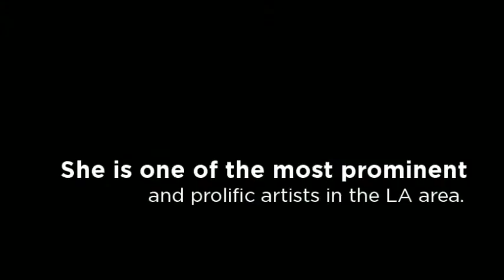Meet Diana Hobson, NYC & LA based Abstract Artist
Diana Hobson is an abstract painter based out of New York City and Venice, CA. Born in New York, she began painting at age eight and has spent the past four decades creating visually striking works.  Diana's abstract paintings have been featured in many galleries over the years, from Loyola College to the Nagoya City Museum, sharing their vibrancy with abstract art lovers in New York, Los Angeles, and all around the world.  Diana's trendsetting paintings are a definite must-see, and there are opportunities to purchase some as well at her abstract art gallery in New York.

Give us a call today to set up an appointment.